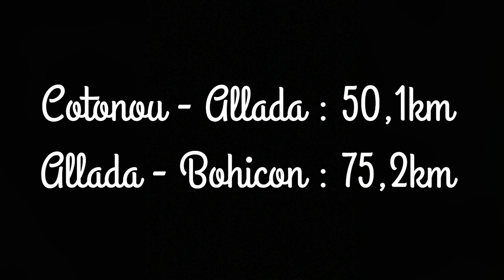ROAD TRAVEL 🚗 (Benin 🇧🇯: Cotonou -Parakou) |moca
Une petite découverte du paysage pendant mon voyage pour Parakou.
J'espère que ma vidéo vous a plu.